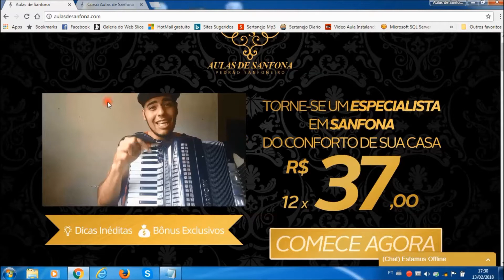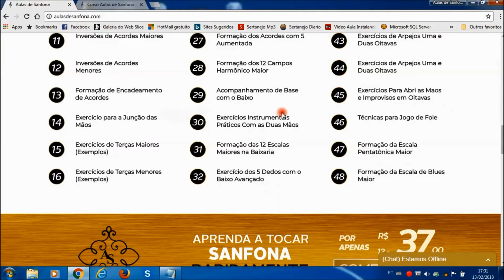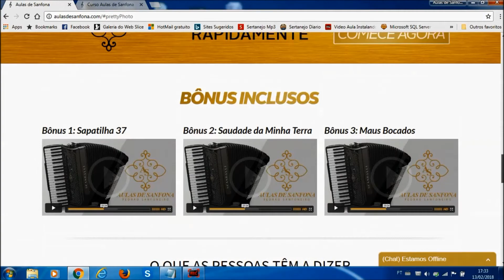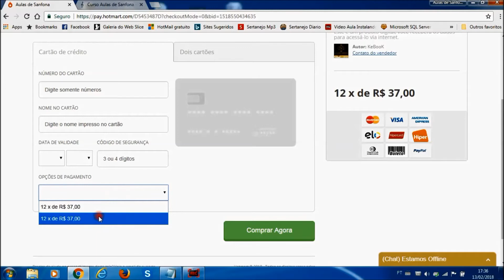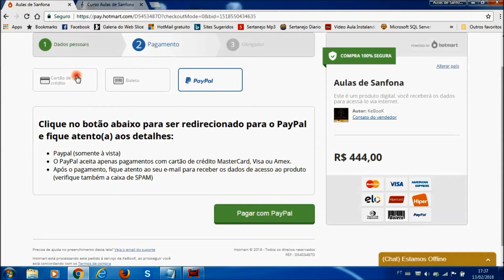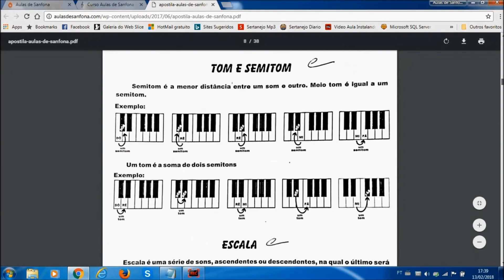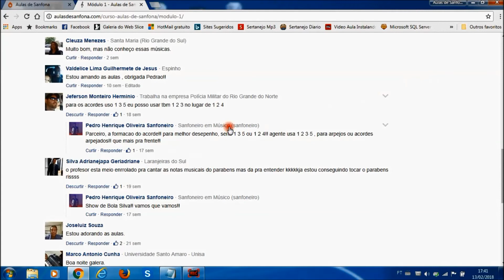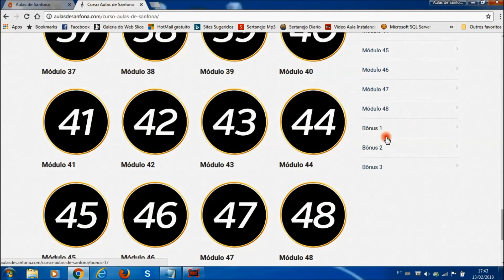Curso de Acordeon - Aprenda a Ser Feliz Tocando Sanfona Você que Esta Iniciando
VAMOS CURTIR E COMPARTILHAR!